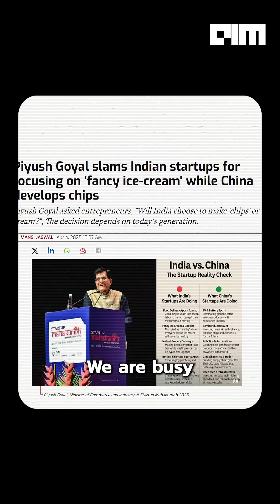Are We Just Delivery Boys & Girls?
India’s startup ecosystem is at a crossroads, and Piyush Goyal just delivered a game-changing wake-up call. At Startup Mahakumbh 2025, India’s Commerce Minister didn’t hold back — challenging founders to shift from building convenience-driven apps to embracing deep-tech innovation.

In this video, Korak Roy breaks down Goyal’s fiery speech, where he slammed India’s startup landscape for focusing too much on delivery apps, fancy cookies, and influencers while China leads the way in AI, robotics, and semiconductors.

Goyal’s message? India needs to think bigger — AI, robotics, and semiconductor manufacturing are the future, and it's time for India's founders to lead the charge. But the conversation isn’t all criticism. We also take a closer look at how companies like Zepto and Zomato are already embracing AI to disrupt industries.

Is India ready to leap from service-based startups to tech-driven innovation? What’s next for the startup ecosystem, and how can India build both consumer platforms and cutting-edge technologies?

Dive into this heated debate, and let’s decode what the future of India's startup scene could look like.

Don’t miss this deep dive into Piyush Goyal’s challenge to India’s tech future.